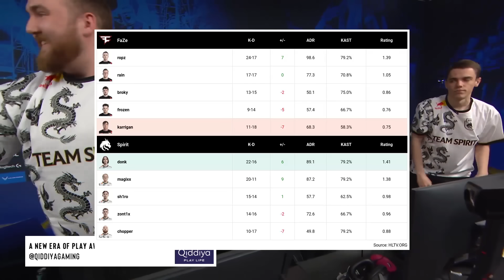WINNER TO SEMI FINAL! FaZe vs Spirit - HIGHLIGHTS - IEM Dallas 2024 l CS2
IEM Dallas 2024